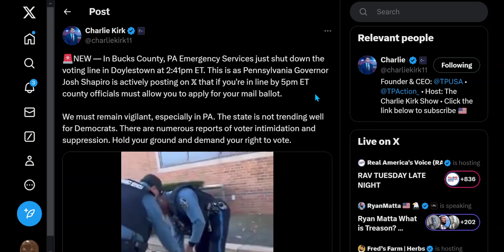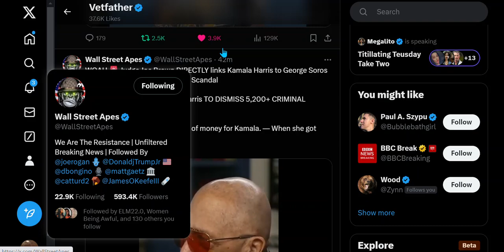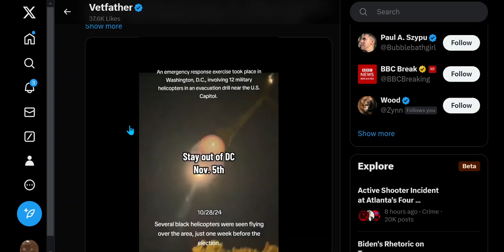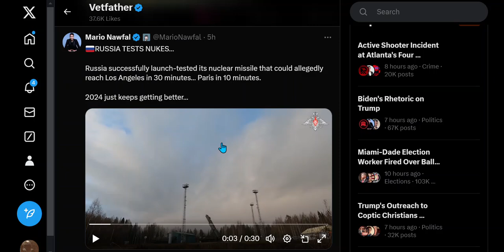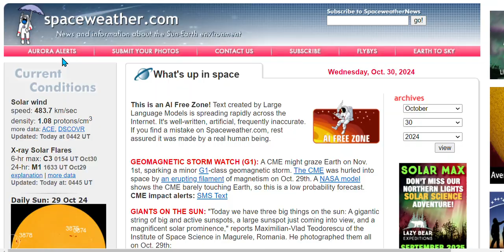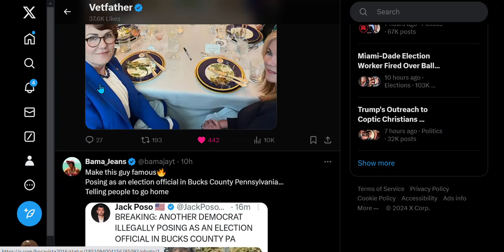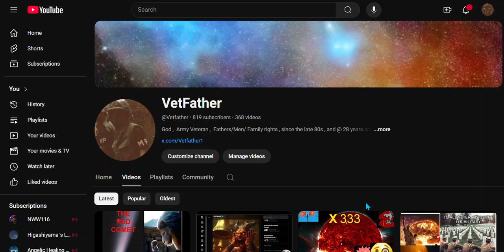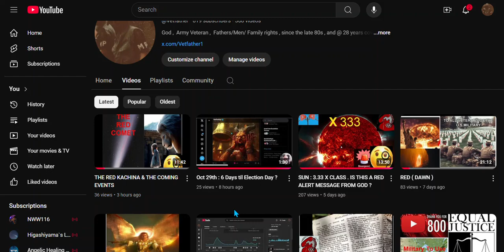A VISION GIVEN TO ME ! 5 DAYS Now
I was just falling asleep when this vision came in to me. A Message.
Watch alert starting Oct 31st